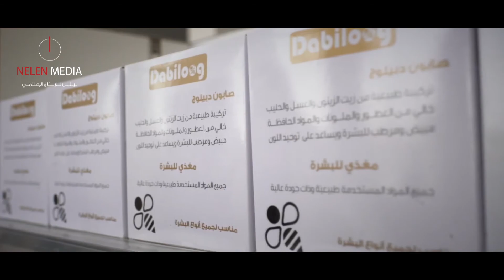مختارات من أعمالنا ...